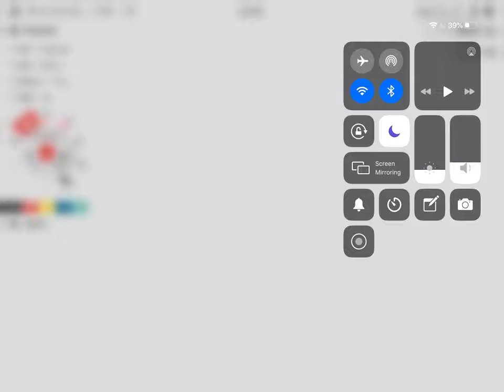Kustība. 8kl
Nedaudz par kustību. Ir pat uzdevumi.